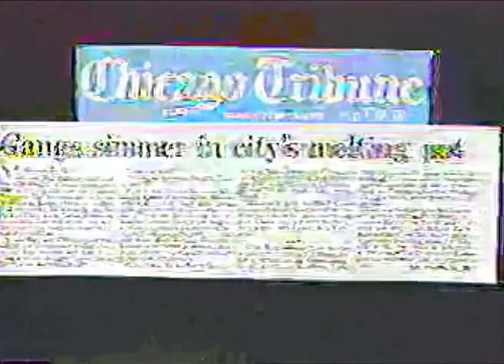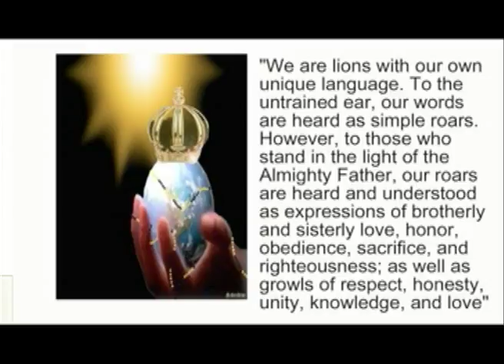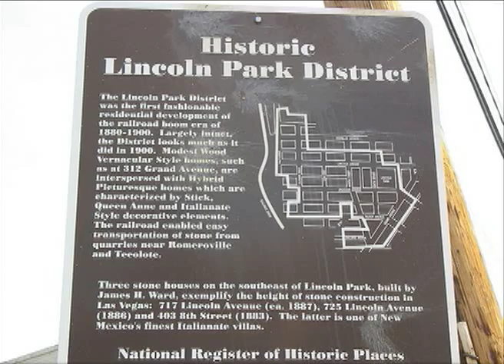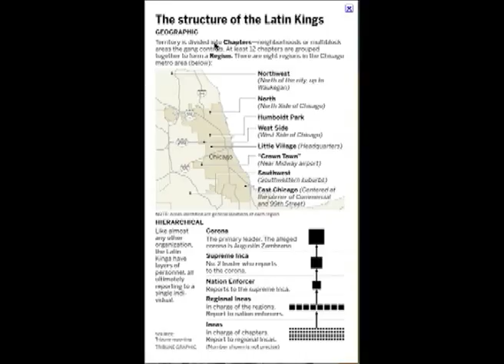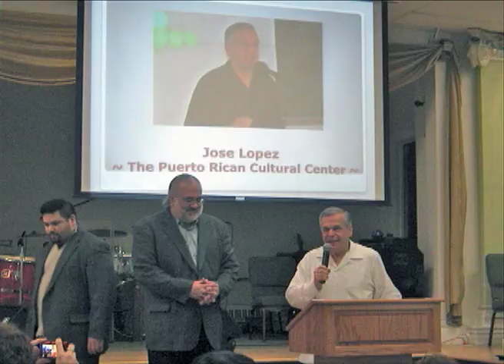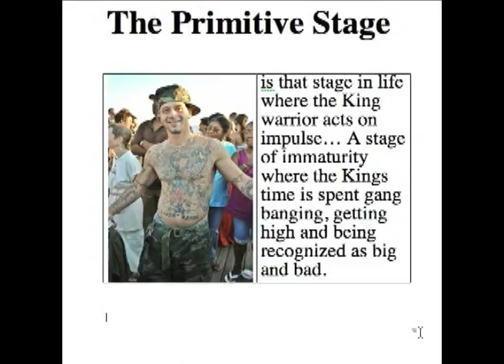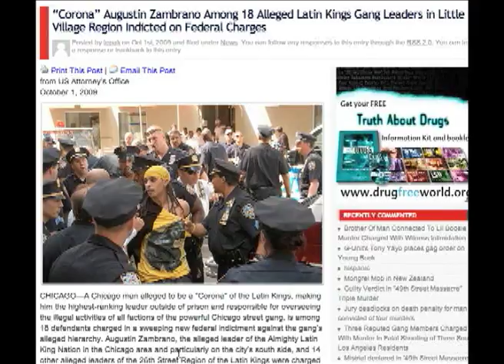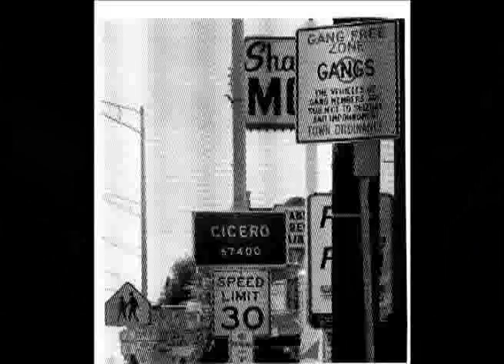ALKQNhistory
A history of Chicago's Latin Kings